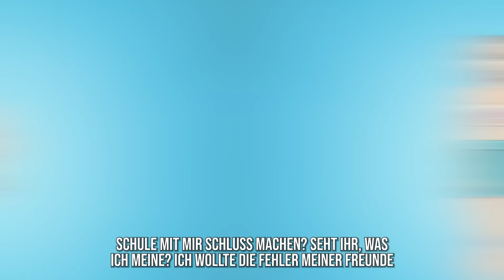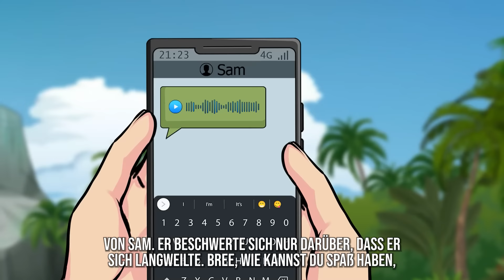Ich habe mich in den bestaussehendsten Typen verliebt, aber er ist verrückt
Hi, ich bin Britney, aber alle nennen mich Bree. Ich glaubte an die wahre Liebe und wollte meinen Seelenverwandten finden! Und was ist mit euch? Seid ehrlich! Haha! Trotzdem war ich noch nie in einer Beziehung. Das lag nicht daran, dass die Jungs mich nicht mochten. Im Gegenteil, ich hatte eine Menge Verehrer. Ich war in der Volleyballmannschaft und die Jungs, mit denen ich spielte, gestanden mir oft ihre Gefühle. Allerdings habe ich jeden von ihnen in die Friendzone geschickt.